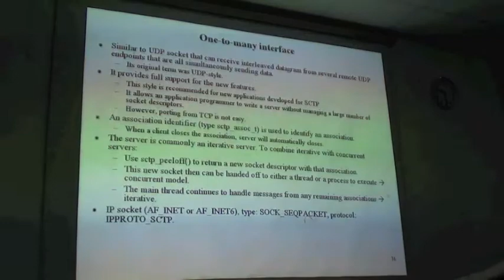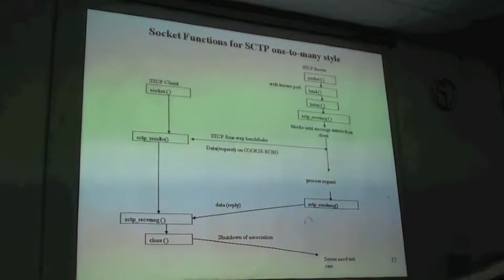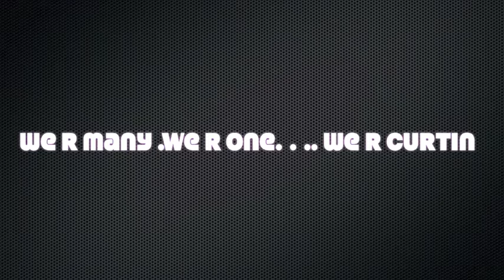Curtin batch 2011